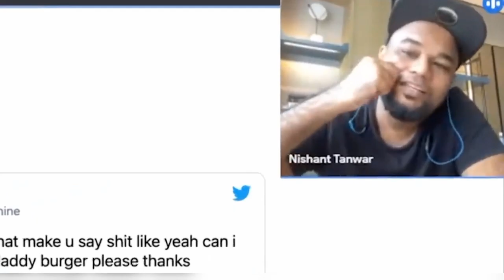Tanmay Bhat & Nishant Tanwar Reacts To Funnt Tweet , Photo @Tanmay Bhat